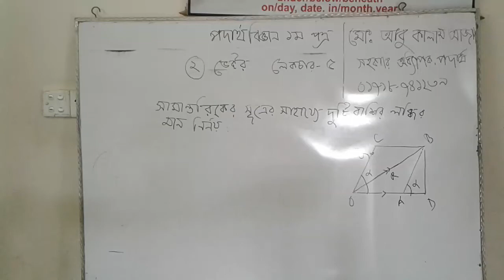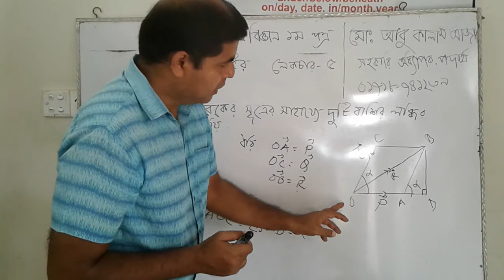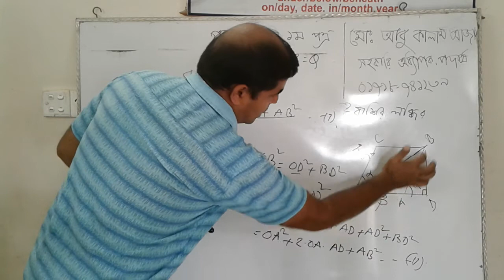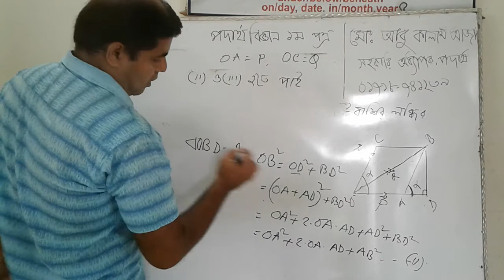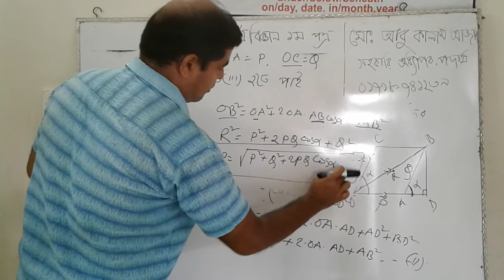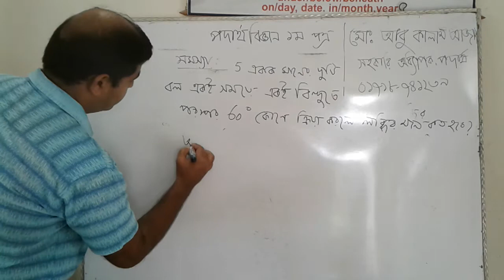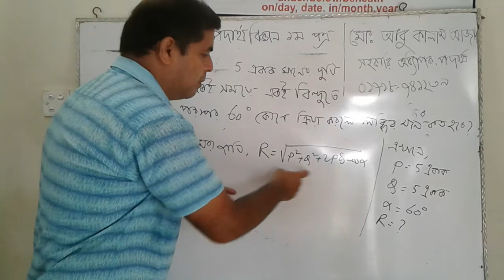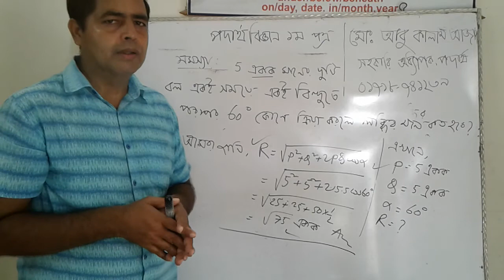একাদশ শ্রেণি বিষয় :পদার্থবিজ্ঞান ১ম পত্র ২য় অধ্যায় ভেক্টর লেকচার –৫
মো. আবু কালাম আজাদ
সহকারী অধ্যাপক,পদার্থবিজ্ঞান